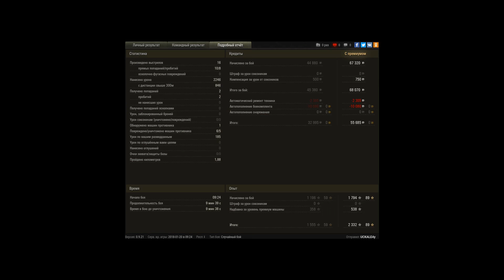СУ-100Y, Карелия, Стандартный бой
Игрок: UCKALE4y